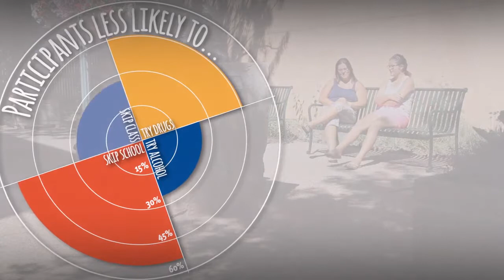Watertown Area United Way 2016 2017 Campaign Video